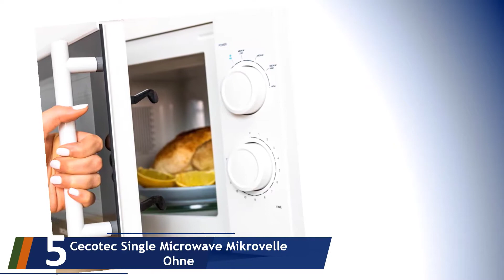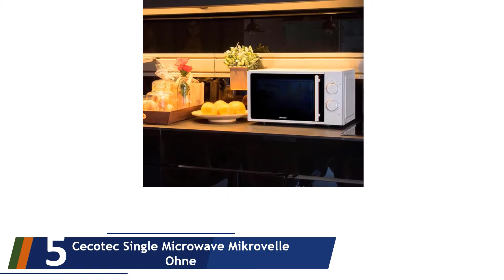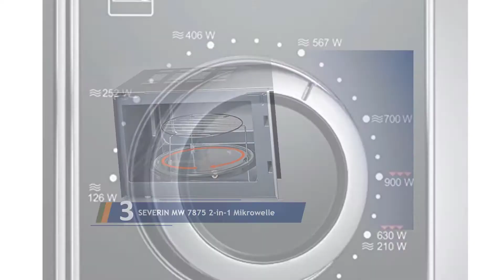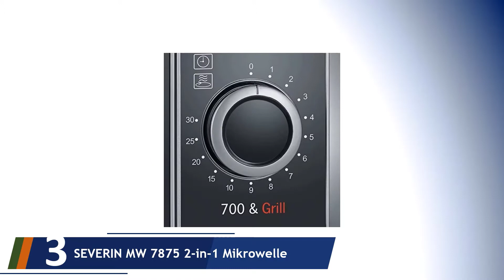5 Beste Mikrowellen Test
Hier ist die Liste von 5 Beste Mikrowellen Test.

01. Sharp R242BKW Solo-Mikrowelle

02. Samsung MG23F301EAS/EG Grill-Mikrowelle

03. SEVERIN MW 7875 2-in-1 Mikrowelle

04. Sharp R642BKW 2-in-1 Mikrowelle

05. Cecotec Single Microwave Mikrovelle Ohne